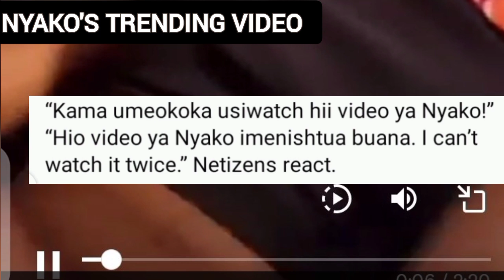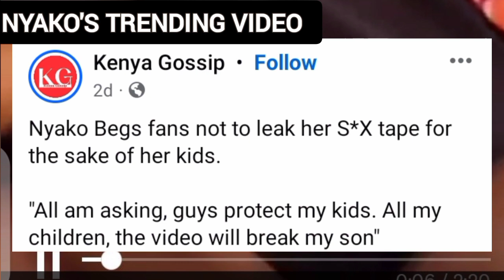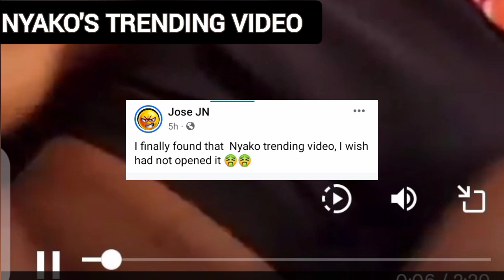NYAKO'S TRENDING VIRAL VIDEO ON TWITTER •||• "ako na k*ma* mzee na inakaa hivi💔🥶🥶